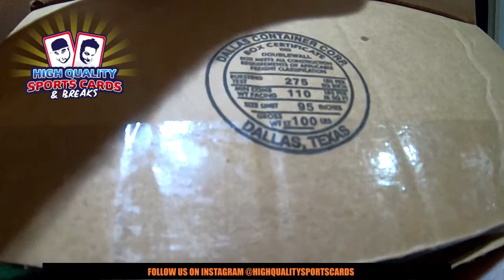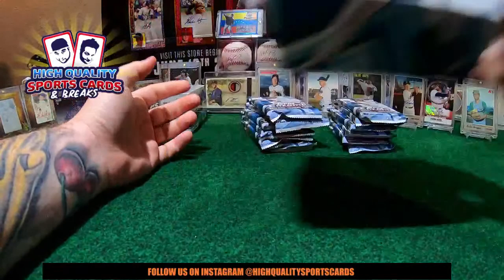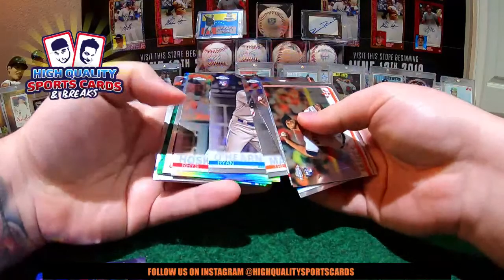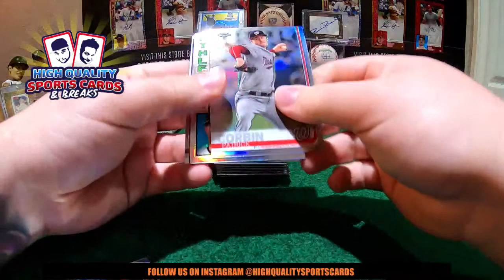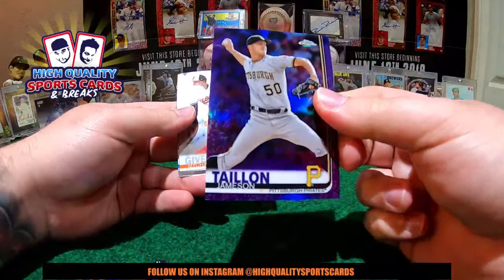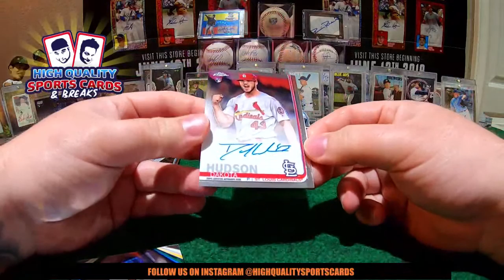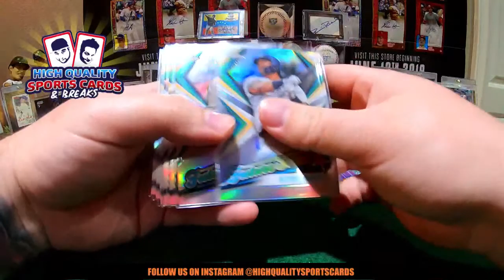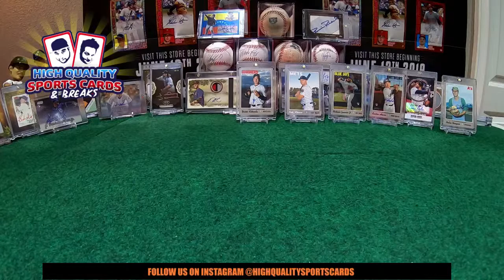Break #33 2019 TOPPS CHROME BASEBALL - 2 JUMBO BOX 1/4 CASE BREAK THURDAY 08/15/2019